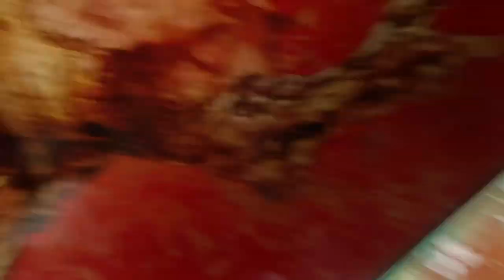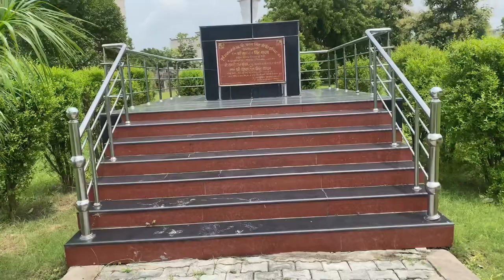Chaudhary Charan Singh PG college, Saifai (Etawah) || Eye flu 🫣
￼My college Chaudhary Charan Singh, PG College Saifai etawah.